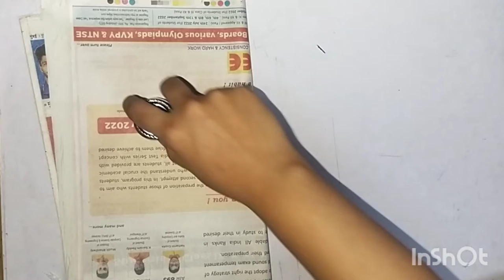Photo Frame using old news paper | easy homemade DIY | best out of waste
Hi, in today's video I am going to show you how you can make some beautiful looking photo frames using some old news papers and cardboard.
Things used:-
old news papers
card board
Acrylic color:- Brown, Black
Brushes
Fevicol

 its very easy to make and I hope you will definitely like these. Thank you :)